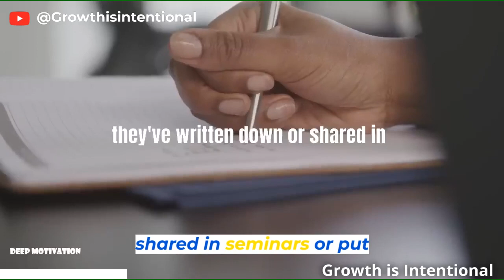the secret of success